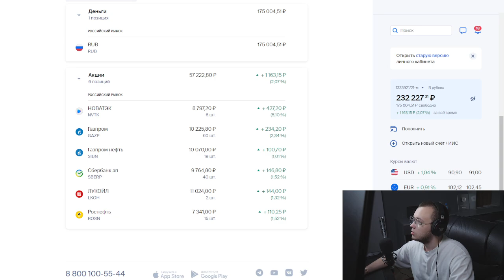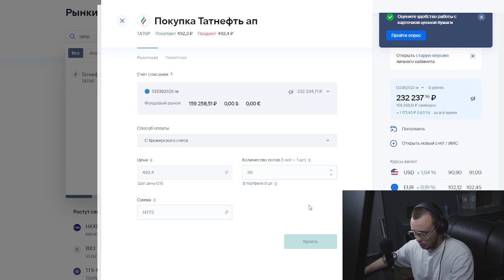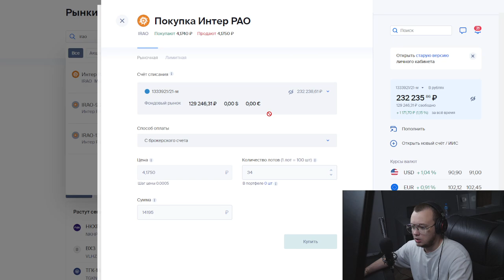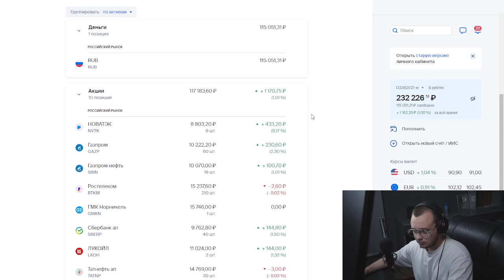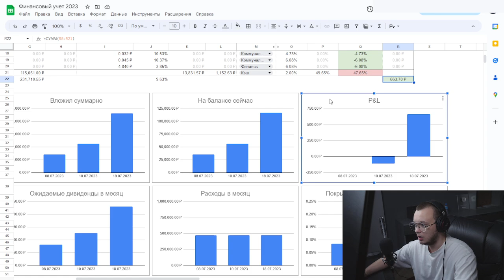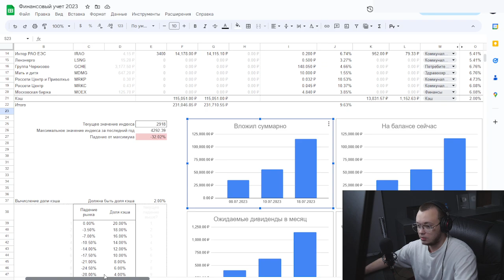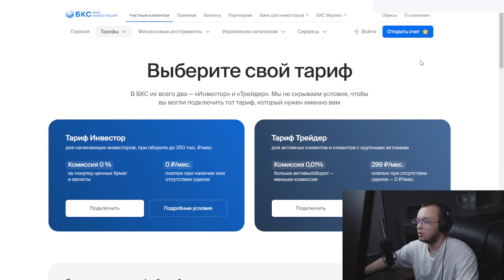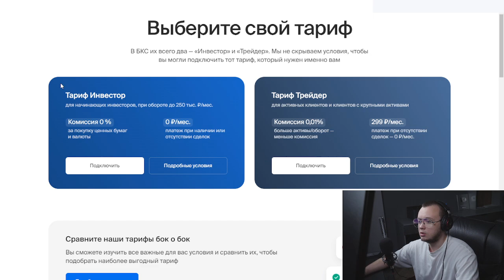ПАССИВНЫЙ ДОХОД ВЫРОС ВДВОЕ / НОВЫЕ АКЦИИ В ПОРТФЕЛЕ / Инвестиции с нуля #3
В третьем выпуске своей серии "Инвестиции с нуля" Артём Первушин продолжает путешествие по миру фондовых инвестиций, обеспечивающих пассивный доход. Канал Первушина является превосходным ресурсом для тех, кто заинтересован в изучении принципов пассивных инвестиций и стратегий для формирования "пенсионного" портфеля.

В этом видео он демонстрирует, как пассивный доход может увеличиться вдвое, добавляя в свой дивидендный портфель новые акции, стоимость которых значительно превышает сумму его предыдущих покупок. Он ведет зрителей через всю процедуру, показывая реальную динамику достижения цели. А его цель, как всегда, остается той же: покрыть все свои расходы за счет дивидендов.

Артём Первушин начал с чистого листа и непрерывно демонстрирует свой прогресс в режиме реального времени. Подобное видео обязательно к просмотру для тех, кто заинтересован в теме создания пассивного дохода, стратегиях дивидендных инвестиций и работе на фондовом рынке.